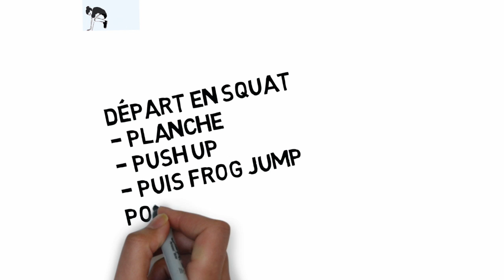HIIT BURPEES spécial été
HIIT BURPEES
A liker la vidéo
et laissez vos commentaires sous celle ci,
Estelle.